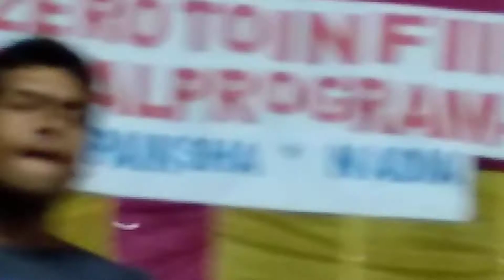Abdul dance paiksha